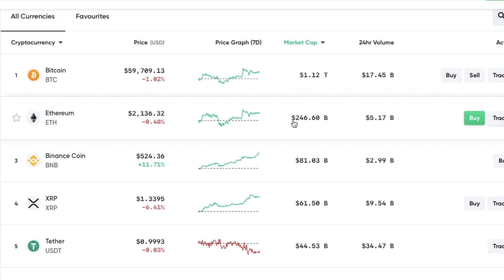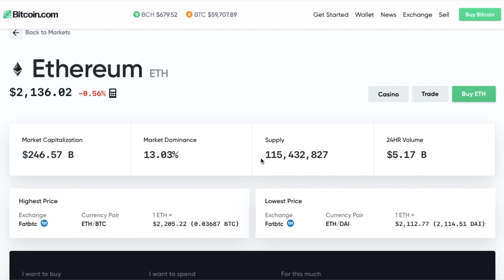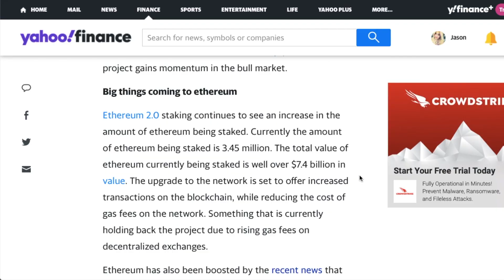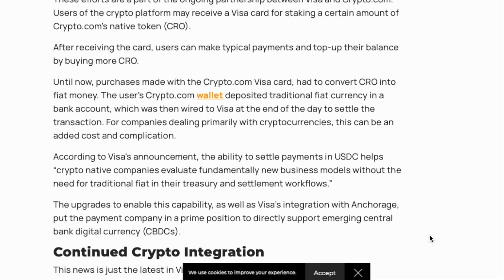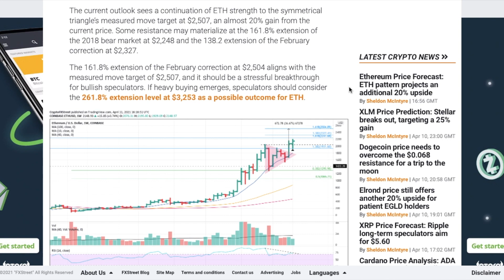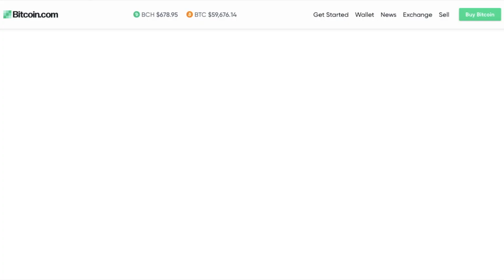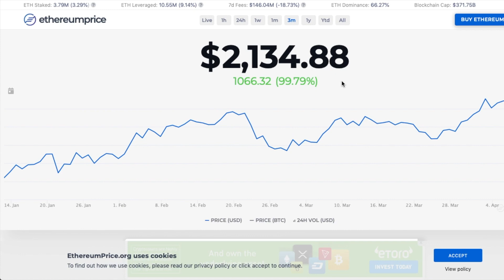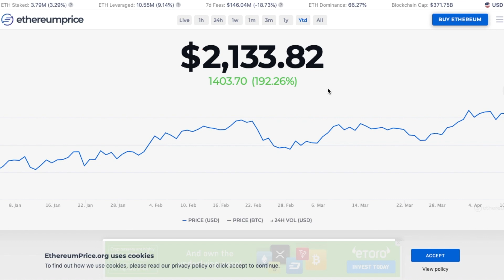HUGE ETH NEWS! Ethereum to $10k! ETH To The MOON! Buy Ethereum Now or Wait?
In this video we go over Ethereum and how this crypto has the potential to reach $10,000 by the end of the year. They had a huge partnership with a huge financial firm and it could really drive ETH up higher than what it currently is right now. ETH has reach an all time high as the whole cryptocurrency world has been picking up steam, but can ETH sustain the momentum?

In this video I go over everything you may need to know about ETH and if its a good investment right now or not really. Let me know in the comment sections if you agree with me or not but if you do or don't, don't forget to hit the like button to push the video out to more and more people, thank you.